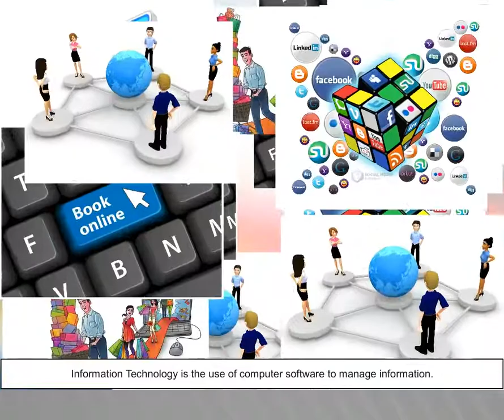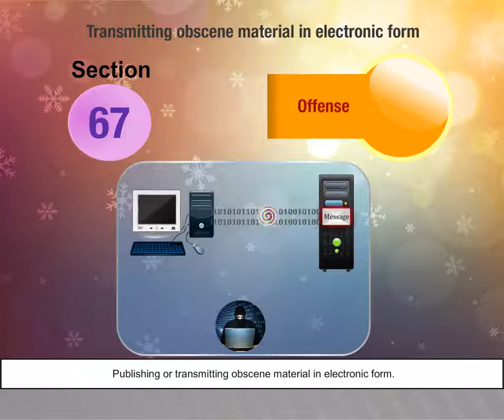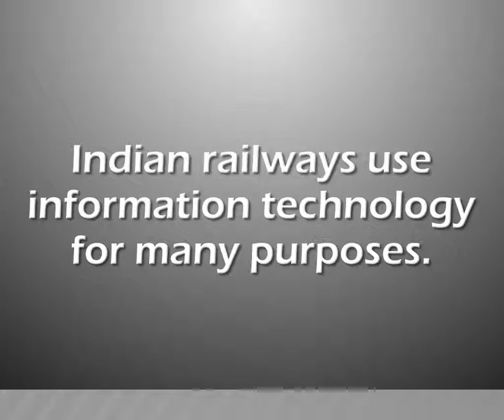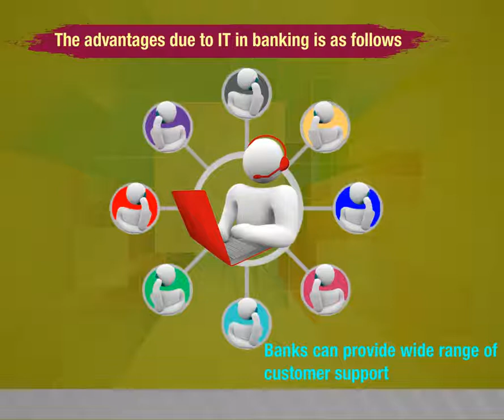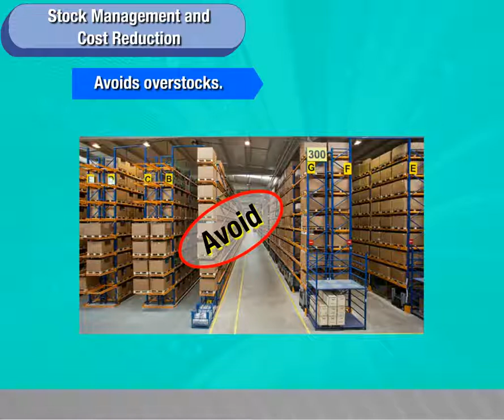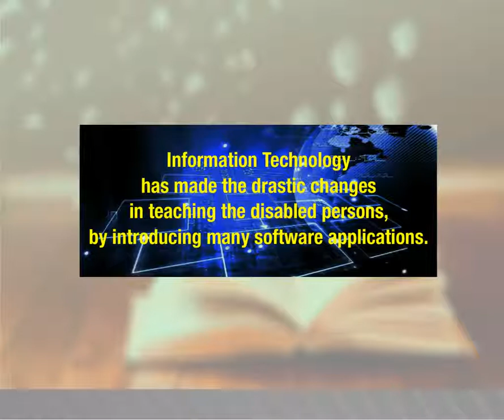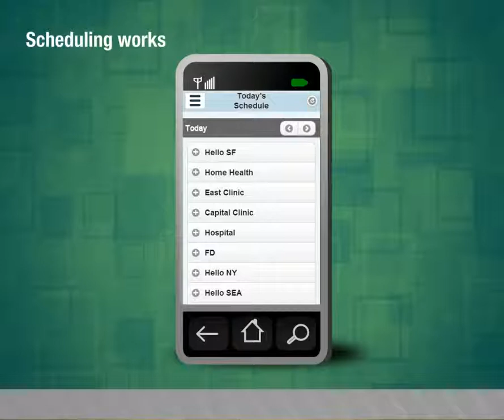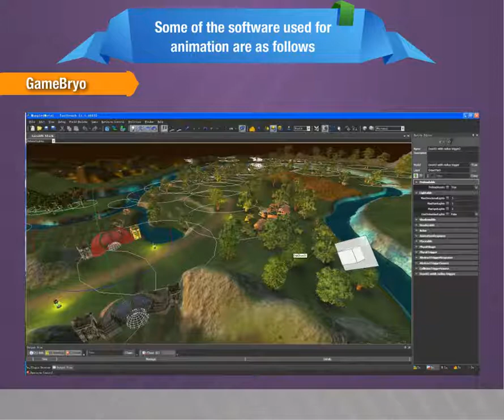ITTBS 8 Information Technology And Society ok